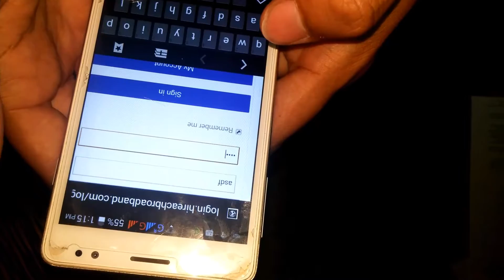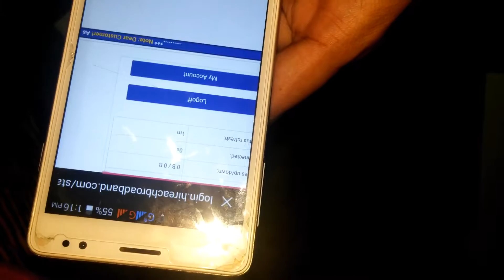Login to reach broadband portal to access lan net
OFFERS  FOR YOU:
👉SoFi: Best Savings account
👉Chase Freedom: Best Cashback credit card
No annual fee, 5% average cashback and Get $200 bonus using this
👉Discover IT: Best Cashback credit card for International Students
No annual fee, 5% average cashback for select categories and Get $100 bonus using this

00:00 Start